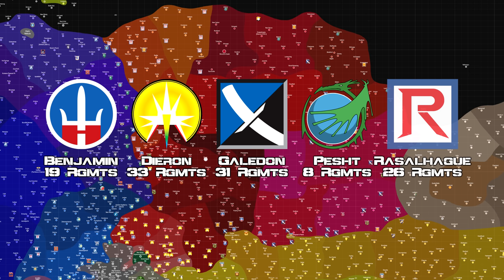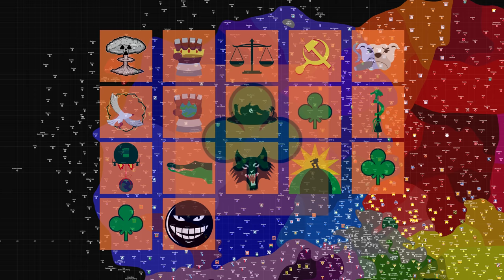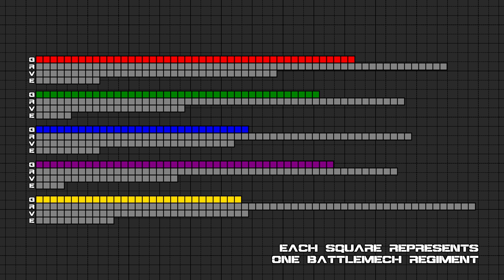BattleTech Lore & History - First Succession War: Military Overview (MechWarrior Lore)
Sourcebooks Referenced:
House Davion: Federated Suns (1623)
House Kurita: Draconis Combine (1620)
House Liao: Capellan Confederation (1624)
House Marik: Free Worlds League (1622)
House Steiner: Lyran Commonwealth (1621)
ComStar (1655)
Handbook: House Davion (35024)
Handbook: House Kurita (35205)
Handbook: House Liao (35204)
Handbook: House Marik (35019)
Handbook: House Steiner (35001)
Handbook: Major Periphery (35203)
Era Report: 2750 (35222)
Historical: Reunification War (35231)
Historical: Liberation of Terra Vol.I (35232)
Historical: Liberation of Terra Vol.II (35233)
Historical: Operation Klondike (35230)
Historical: First Succession War (35235)
Historical: Second Succession War (35236)
Field Manual: SLDF (35251)
Field Report 2765: AFFS (35FR010)
Field Report 2765: CCAF (35FR008)
Field Report 2765: DCMS (35FR009)
Field Report 2765: FWLM (35FR011)
Field Report 2765: LCAF (35FR012)
Field Report 2765: Periphery (35FR013)
Jihad Hot Spots: Terra (35205)

Further references from Sarna.net - Thank you to the Sarna.net discord for additional support

0:00 Star League Restrictions
2:54 SLDF Stragglers
4:22 Draconis Combine Mustered Soldiery
6:10 Capellan Confederation Armed Forces
8:53 Lyran Commonwealth Armed Forces
10:52 Free Worlds League Military
13:16 Armed Forces of the Federated Suns
16:35 Comparisons
17:58 WarShips
19:02 Draconis Combine Admiralty
19:58 Capellan Confederation Navy
21:17 Lyran Commonwealth Navy
22:13 Free Worlds Navy
23:31 Federated Suns Navy
24:41 Hegemony Armed Forces
25:34 Taurian Defence Force
26:37 Magistracy Armed Forces
27:10 Alliance Military Corps
27:55 Minor Periphery Powers
28:25 Mercenaries
31:16 Brutal Calculus
32:23 Outro